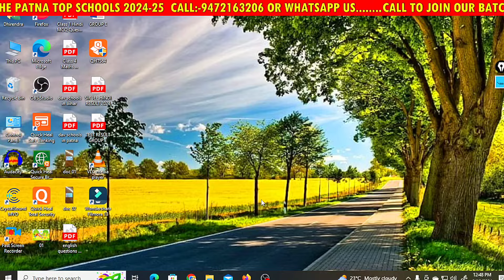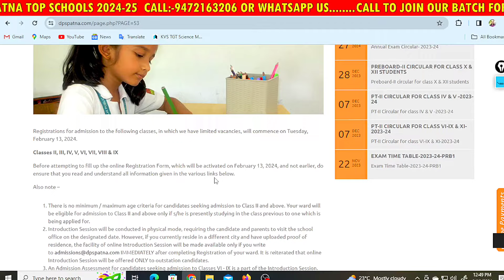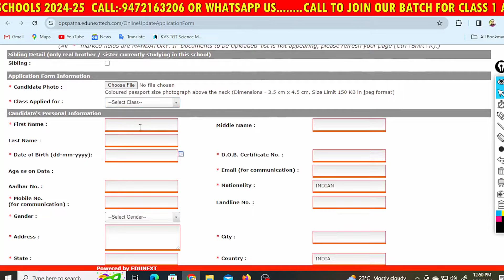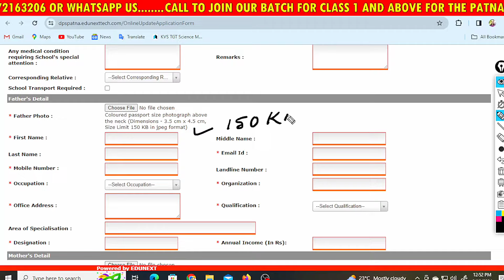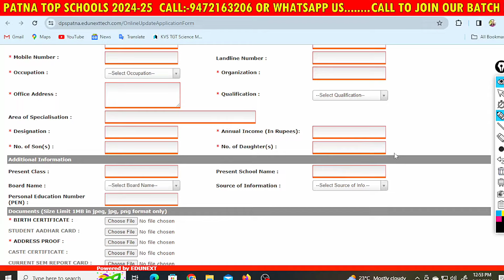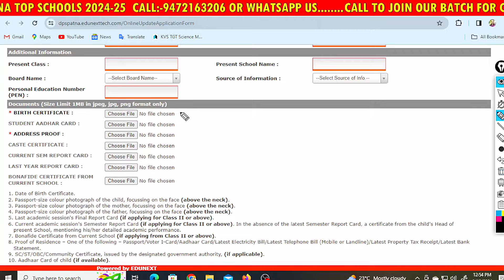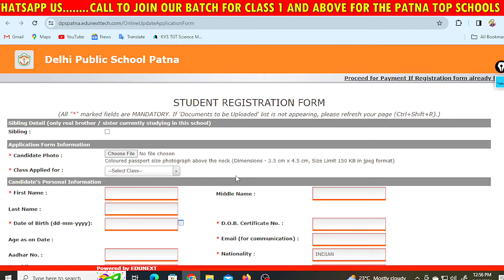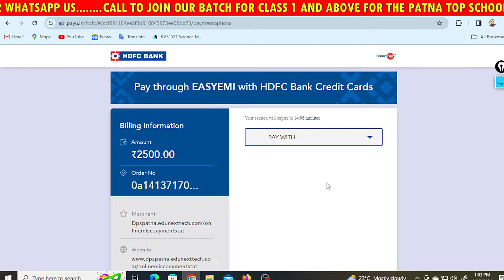dps Patna school fill the form with 100% accuracy sir jee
dps Patna school fill the form with 100% accuracy sir jee, in this video we are trying to explain to how to fill the form of dps Patna which comes in the Patna top 10 schools or Patna top 5 schools.

CHAPTERS:-
0:00 introduction.
1:03 link to fill the form of DPS Patna.
2:15 size of students photo.
3:00 candidate information.
4:24 fathers information.
5:15 mothers information.
5:44 previous information of the students.
6:08 certificate to upload.
9:32 fee payment.
10:02 how to crack the examination of DPS Patna.